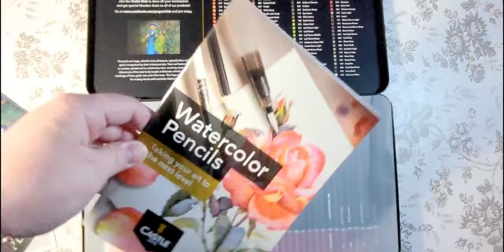Castle Arts 120 Watercolor Pencils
A short unboxing of Castle Arts 120 Watercolor Coloring Pencils.

My opinions and reviews are my own.